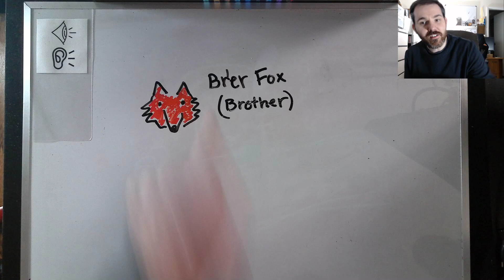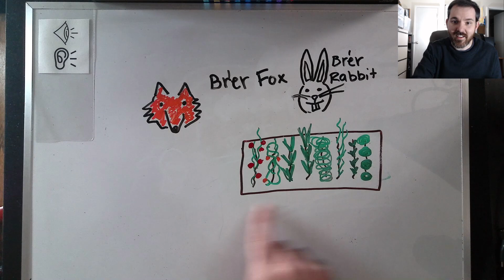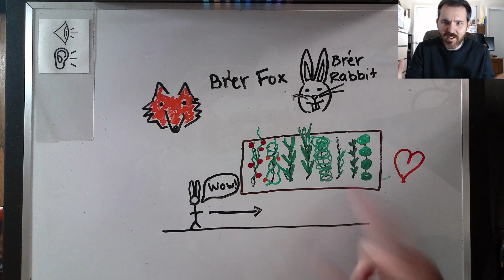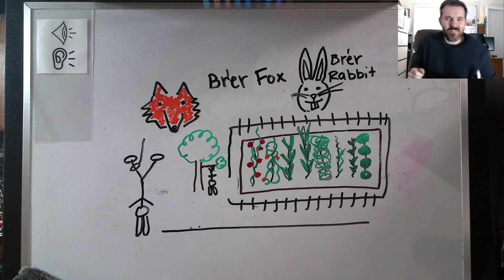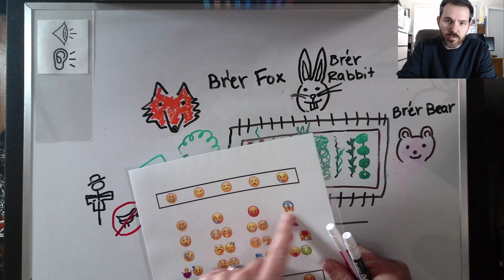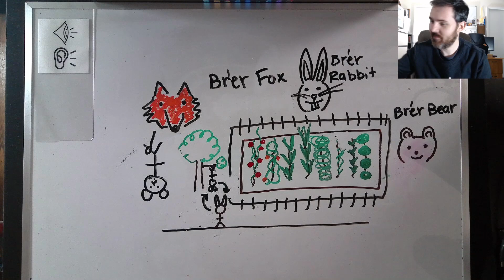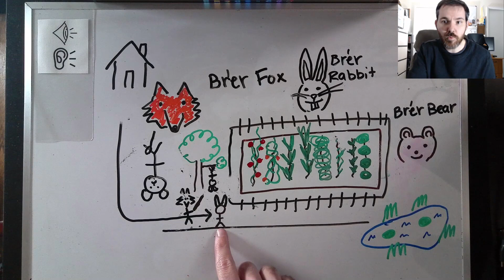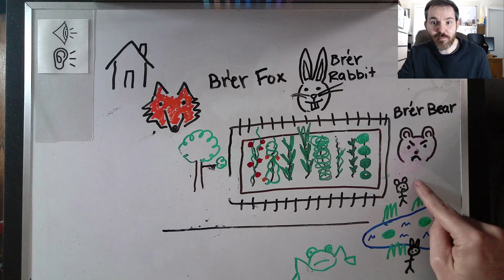Brer Rabbit: The Vegetable Thief | Slow Easy Stories from American Folklore for Beginners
Improve your English by listening to this story from American Folklore told through comprehensible input.

Basic information about the story:
Br'er Rabbit is a character in American Folklore (oral tradition). The main character, Br'er (Brother) Rabbit, is a trickster: he is known for being clever and playing tricks on the other characters. The origin of this character and the stories that people have retold about him come from the oral traditions of African slaves and Native Americans.

In this story, you will learn how Br'er Rabbit outsmarts (tricks) Br'er Fox and Br'er Bear in order to steal some vegetables from Br'er Fox's garden.

My retelling of this story and the artwork in the thumbnail are adapted from a version published in 1908 that is now in the public domain available for viewing The original version is not recommended for beginners due to its difficult writing style.

Português:
Coelho Brer (Compadre Coelho) - O Ladrão de Vegetais | Folclore Americano em Inglês para Iniciantes
Aprenda inglês com contos fáceis em inglês do folclore dos Estados Unidos. Melhore o seu inglês escutando esse conto folclórico dos Estados Unidos sobre o manhoso Compadre Coelho, contado em inglês americano para iniciantes. Eu falo de uma forma devagar e fácil para você me entender sem precisar de legendas.

Español:
El Hermano Conejo y El Hermano Zorro | Folclore estadounidense en inglés para principiantes
Aprende el inglés con cuentos fáciles del folclore de los Estados Unidos. Mejora tu inglés escuchando un cuento folclórico de los Estados Unidos sobre el engañoso Hermano Conejo, contado en un inglés americano hecho fácil para los principiantes. Hablo de una forma lenta y fácil de entender para que no necesites usar los subtítulos.